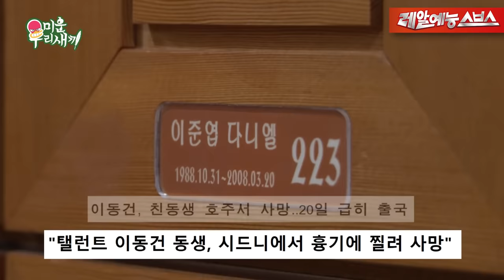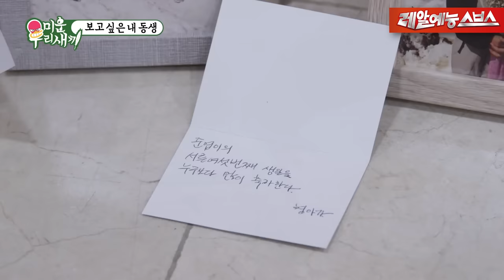보고 싶은 내 동생의 서른여섯 번째 생일 [미운 우리 새끼|231203 SBS방송]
Ep.370

🚩 매주 일요일 오후 09:05